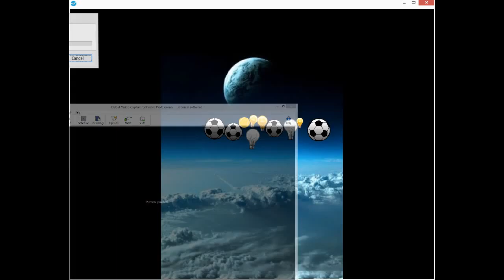Fyzika AGK2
Gravitace. 10 předmětů různé hmotnosti a různých tvarů. Jde o programování tzv. convex shapes, tj. tvarů objektů za pomoci polygonů. Sprite objektu se tedy nenachází v nějakém čtverci, ale je více či méně přesně ohraničen polygonem. Ve výsledku to znamená reálnější fyziku různých tvarů.